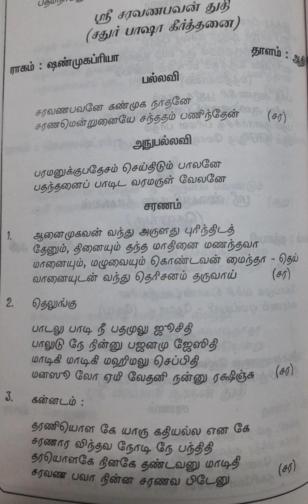Saravanabavane - Muruganadimai Padmanabhan composition - 4 charanams in 4 different languages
Covai Padhmanaabhan, (My uncle) first  Sishya of O.V.Subramanya Iyer - has written and composed more than 2000 songs on various deities of temples all over India. As a token of respect, posting his song on  the first day of Navratri.

Pls find below link to the channel *PADMANAABHAGANAM*  which has a collection of all his songs sung by my family members.